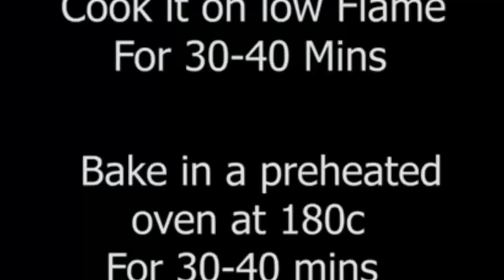Vanilla Cupcakes Recipe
Using the batter from my much loved Vanilla Cake, these are the Vanilla Cupcakes you make when you want professional bakery-style cupcakes that stay perfectly moist for 4 whole days which is unheard of for cupcakes!

No secret ingredients. Just a secret Japanese baking technique applied to classic butter cupcakes ingredients. It's like…. magic!